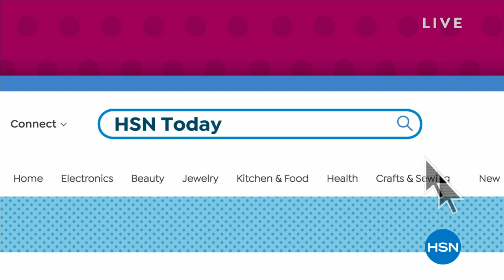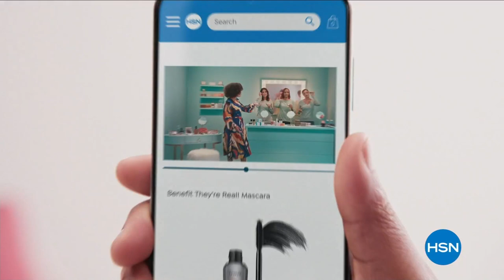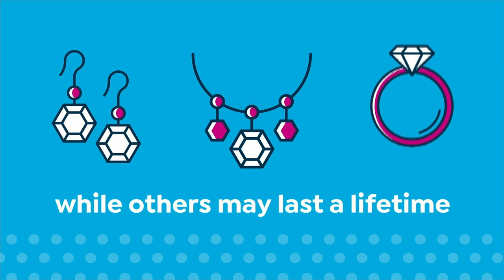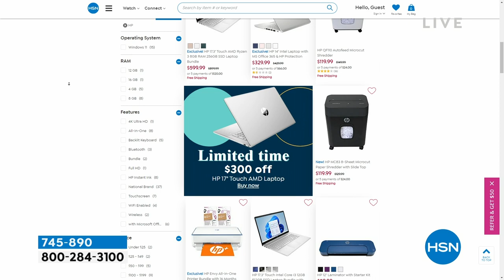HSN | HSN Today with Tina & Ty 03.09.2023 - 08 AM